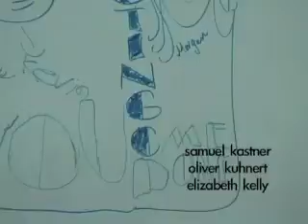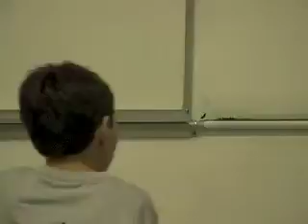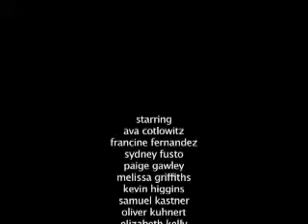Now You C Me Now You Don't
For Halloween, I decided to post something scary and what's scarier than a short movie you made when you were 14?!

This was actually a short film I made in a New York Film Academy Program. Seriously, though, my voice sounded like THAT?!